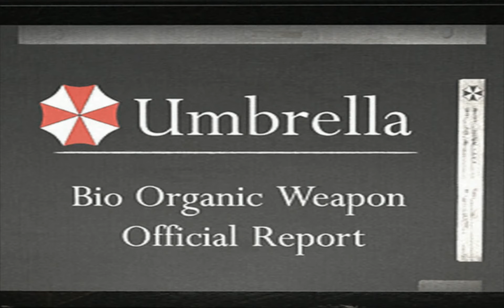Let´s Play Resident Evil Remake (Chris) [Semi-Blind/German] [#24]- Beweise!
HeyHo Leute, wir wühlen ein bisschen in den Sachen von der Umbrella Corperation rum und finden einige interessante Dinge :D
Resident Evil
Release: GC: 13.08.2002/ WII: 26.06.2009
Gerne: Survival Horror
Publisher: Capcom
Entwickler: Capcom /Studio 4
Plattform: Gamecube /WII